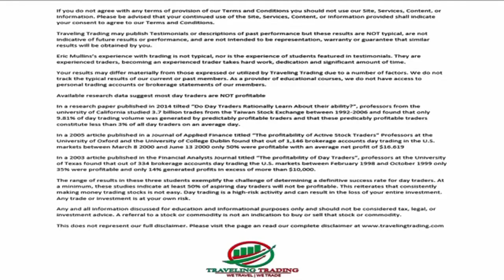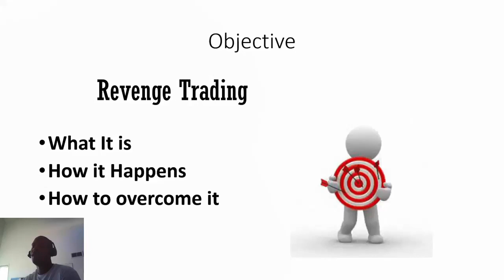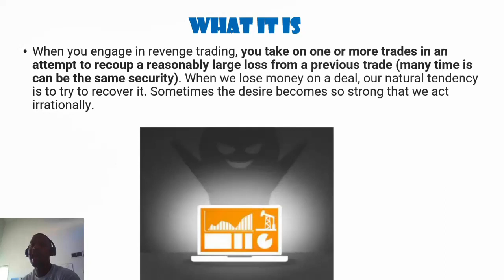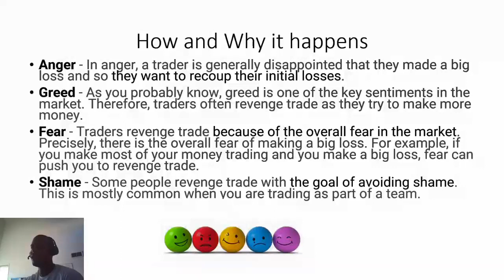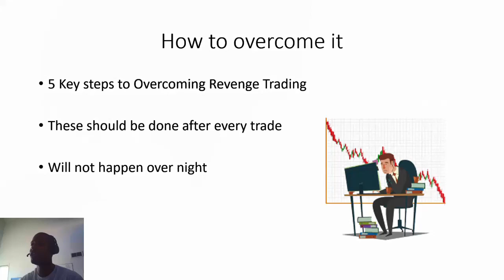Revenge Trading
Come join our trading community for free learn more about the market